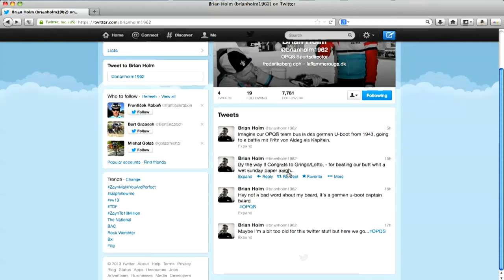opqstdf: Brian Holm Joins Twitter